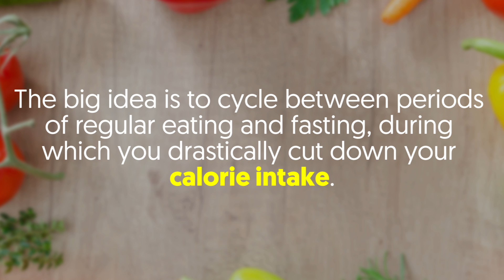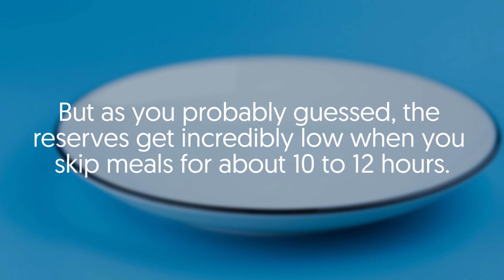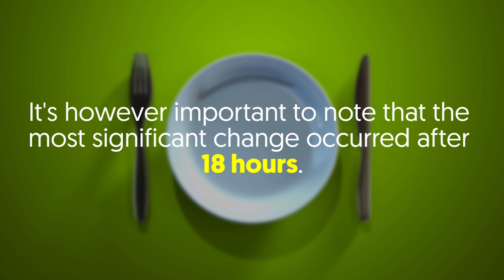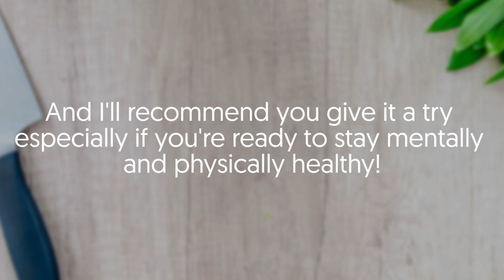Intermittent Fasting — How It Works and How It Affects Us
What's the first thing that comes to mind when you hear the word "fasting"?

Now, there's a good chance of thinking about gimmicky diets that claim to help you get the body of your dreams in no time.
Well, the good thing is, research has pointed out that intermittent fasting goes beyond helping you get in shape, it also has the potential to improve your overall health.

For the most part, intermittent fasting is occasional starvation done in a strategic manner.
The big idea is to cycle between periods of regular eating and fasting, during which you drastically cut down your calorie intake.
It's good to point out that some people fast for hours (up to 16 or more) and during this time, their bodies experience an important change that's unlikely to be felt by non-fasters.

For starters, the energy gotten from food is usually stored in the liver as glycogen.
But as you probably guessed, the reserves get incredibly low when you skip meals for about 10 to 12 hours.
So what's the side effect? Well, at such times, there's a good chance of feeling more irritable than normal or let's say you're likely to get very hangry.

But do you know the good thing?
Low levels of glycogen cause fat cells in your body to release fats into your blood stream.

Moving forward, the fat cells get transported to your liver and eventually gets converted to energy for the body and brain.
It's more like you living off fat to survive.

How Intermittent Fasting Affects Us
First off, a number of blood samples indicate that individuals who had fasted for 12 to 24 hours experienced up to a 60% increase in energy from fat.
It's however important to note that the most significant change occurred after 18 hours.
For the most part, intermittent fasting puts us in a state of ketosis and that's precisely researchers see it as the key to living a super healthy life.
When the body starts to burn fat for energy, it releases chemicals known as ketones.

And the good thing is, higher ketone levels can do a lot for your health.
For instance, in the brain, these chemicals promote the release of an important molecule called brain-derived neurotrophic factor (BDNF).

Essentially, this molecule works to build and strengthen both neurons and neural connections in parts of the brain responsible for learning and memory.

This is exactly why an increase in ketone levels has been linked to better memory function in people with early signs of dementia.
It's also good to know that higher ketone production can provide relief to patients suffering from severe epilepsy.
So is fasting the only way to boost ketone levels?

Well, there's still another way — you just have to add to cut back on carbs and eat more fatty foods.
It's however important to note that you're likely to see greater results when you fast.

In fact, scientists discovered that ketogenic diets can increase ketone levels by 4-fold while fasting has been shown to increase ketone production by up to 20-fold!

Other studies have also indicated that intermittent fasting may reduce bad cholesterol or low-density lipoprotein (LDL).

Moreover, this mode of fasting may increase insulin resistance which in turn, regulate blood sugar levels and keep you healthy.
Periodic fasting has also been linked to lower risks of cancer, diabetes and heart disease.

It could even reverse signs of aging!
So what's the point? Well, it's pretty easy to see that intermittent fasting actually does more than keeping us in shape.
In fact, fasting and ketosis have been one of the reasons for our survival as humans.

And I'll recommend you give it a try especially if you're ready to stay mentally and physically healthy!